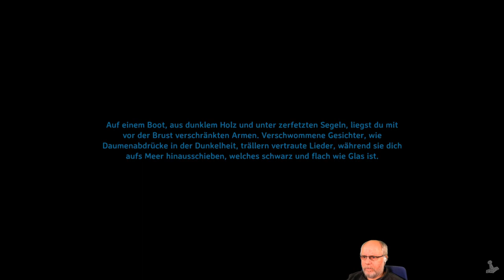Valheim deutsch S1E013